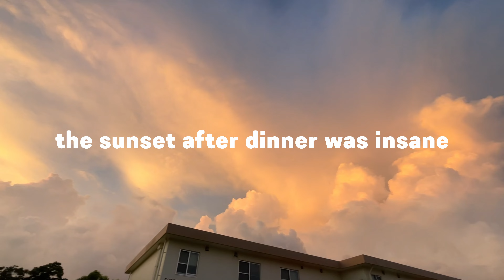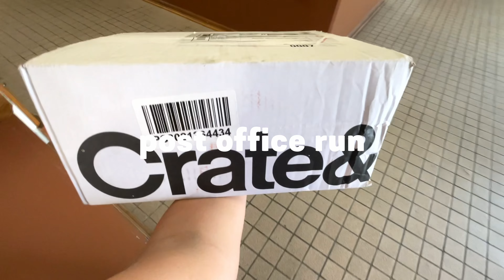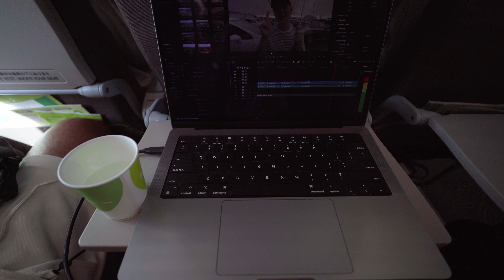Military Spouse in Okinawa | Week Alone While My Husband is on TDY 🌸 🇯🇵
Hey everyone, it's Maddy! 🌸

Welcome back to the channel. This week, I'm taking you along with me as I navigate life alone while Gabe is away on TDY (Temporary Duty) from Kadena Air Base in Okinawa, Japan. As a military spouse, it's always an adjustment when your partner is away, but I'll be sharing my tips and tricks for staying busy and positive during these times.

In this vlog, you'll see:

My daily routines and how I stay organized
Staying sane during chaos
Fitness and wellness activities to keep me motivated
A bit of cooking and trying out new recipes
Fun interactions with the local community and friends
Being a military spouse comes with its unique challenges, but it's also an opportunity to grow and experience new things. I hope this video gives you a glimpse into my life here in Okinawa and helps other military spouses feel connected and supported.